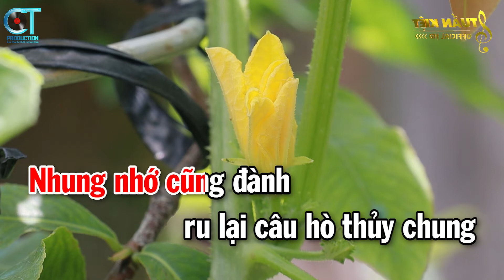Karaoke Ru Lại Câu Hò Tone Nữ ( Dm ) Nhạc Sống Mới | Karaoke Tuấn Kiệt